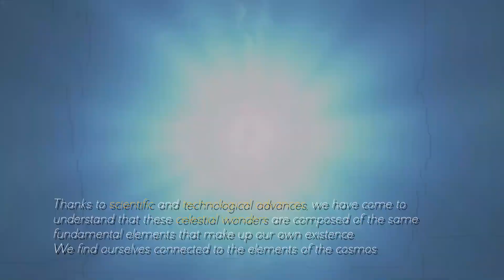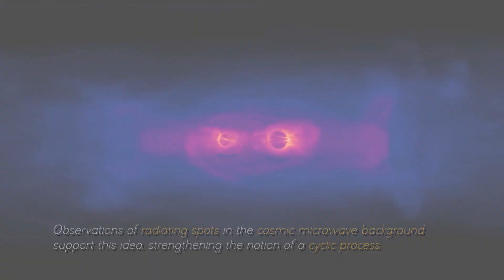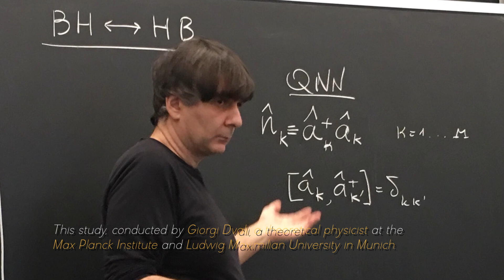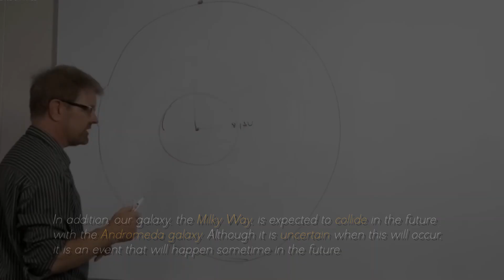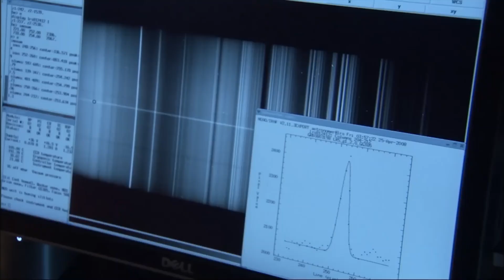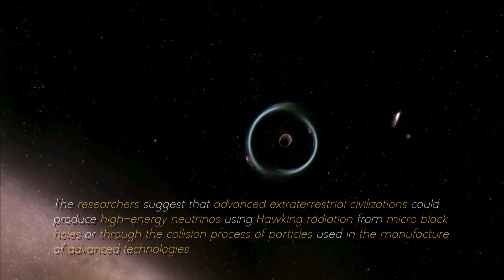IT’S GETTING BAD! James Webb's Finding Ends Debate in Physics